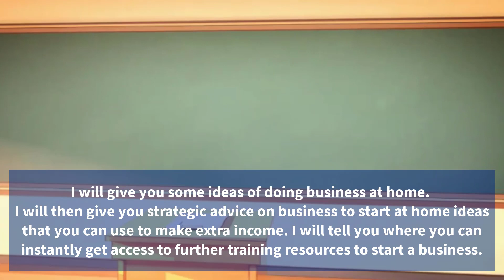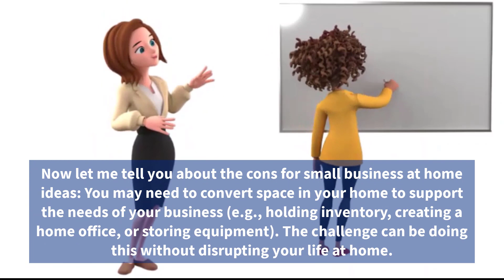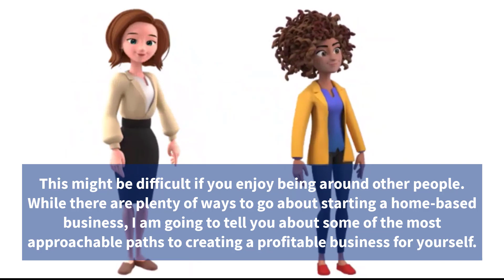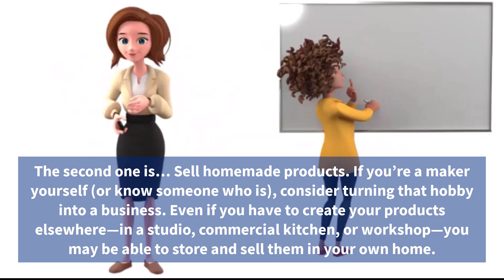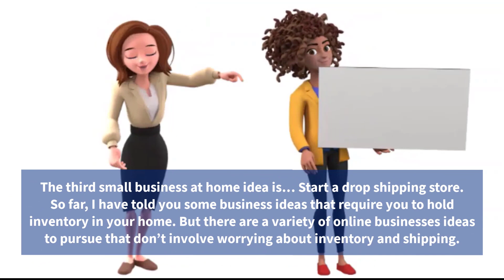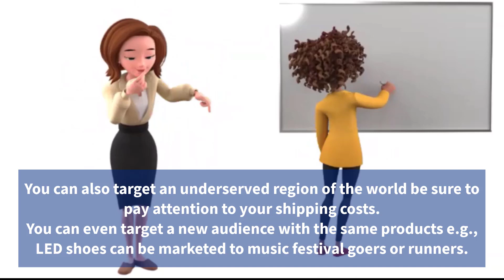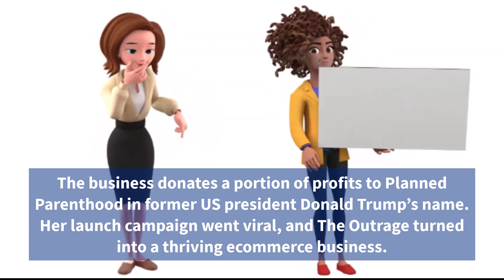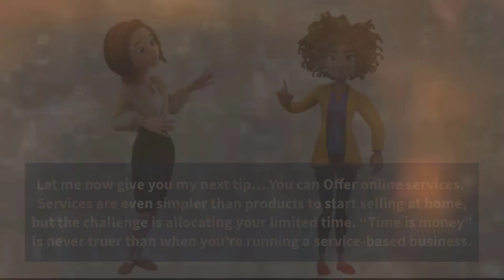Business At Home Ideas (Powerful Ideas For Small Business)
Business at home ideas. In this video you can learn about small business ideas you can do from home.
Business at home ideas tips
1:59 - the advantages of starting an online business
3:38 - Buy products in bulk and then sell them for higher profits
4:53 - Sell home made products
6:07 - Start a drop shipping store
7:49 - Tips for drop shipping business
8:25 - Print on demand business advice
10:04 - Offer online services to clients

In this tutorial, Ashley will tell you some business at home ideas.I talk about work for home ideas that you can do to create a second income while at home.  I give you advice about at home business ideas uk and around the world. I talk about how you can start a business and operate worldwide.

In the video you can learn about ideas of doing business at home. I share some advice on business at home uk. If you want to create passive income then you can learn about business to start at home ideas in this tutorial.

This video is about business ideas home based, and I give you some tips to start a small business to make money working at home.  If you are looking for advice on small business at home ideas and you want to know about business ideas home based, then this video is for you.

In this video I tell you ways to make money from home. I talk about at home business ideas uk and give you insights about small business at home ideas, so that you can start a small business and run it from home.

Business at home ideas is the topic of this tutorial. I share strategies and ideas of doing business at home. You can learn more about business to start at home ideas in this video.

Find out more about work for home ideas. I give you some money-making methods and share some best at home business ideas in this video.

If you are looking for tips about at home business ideas uk or business to start at home ideas, then this video can help you get started making money right from home with an online business.

If you have questions or need help, leave a comment under the video to let me know and I will answer. Please comment, share, like, and tell other people about this video.